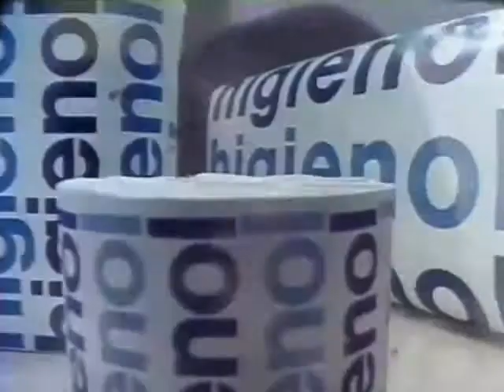Siempre hay actividades serias... para algunas me llevo bastante HIGIENOL